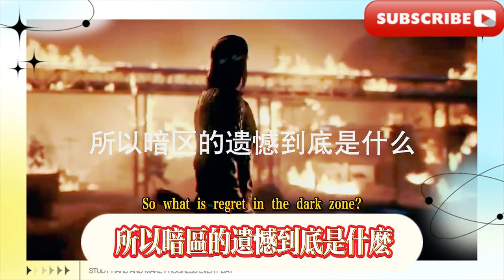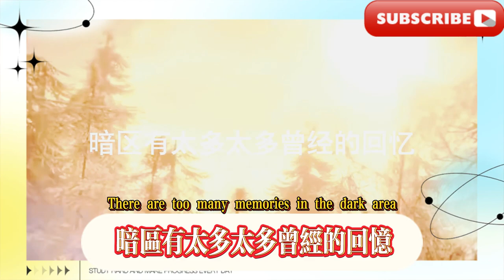【暗区突围】你真的暗区霰弹枪到底哪把最强？【暗区突围】你的暗区遗憾到底是什么？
[Dark Zone Breakout] Which shotgun is the strongest in the dark zone? [Dark Zone Breakout] What is your dark zone regret?